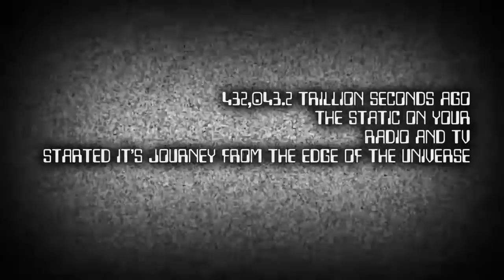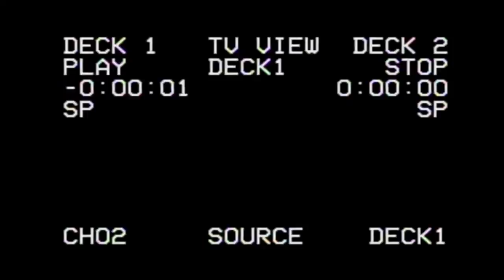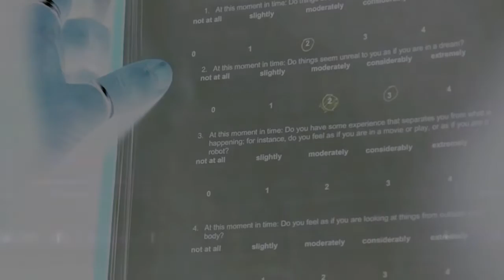Deep N Beeper - The Sacred Ape Blinks (Infinite Time Version) [Official Video by 5DN]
A different version of THE SACRED APES BLINKS from his 2nd album ENCODED REALITY (a concept album about the infinity of time)

Video is 5DN's YouTube MASHUP...